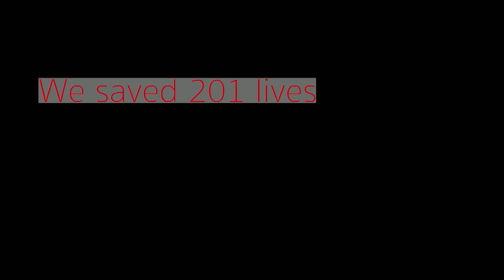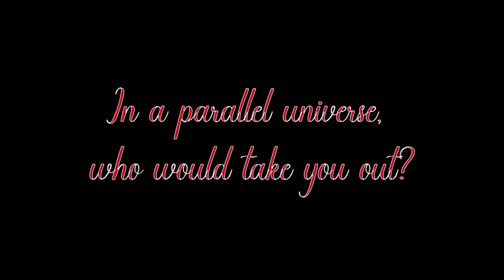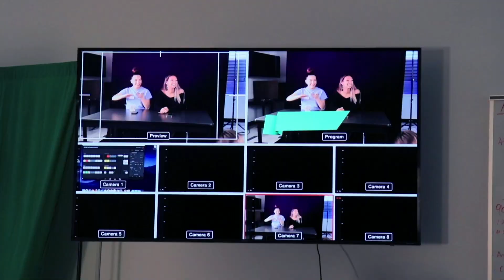MavTV 3 15 23